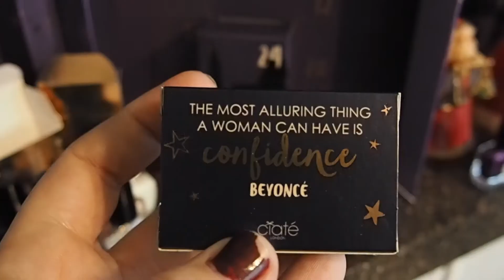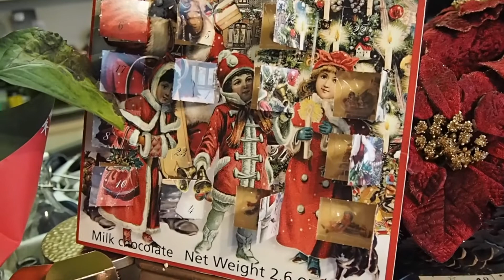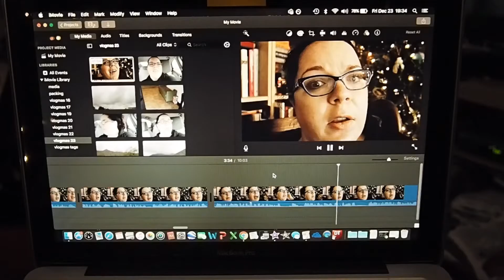Cloudy day, a festive evening, & quick fibro chat | Vlogmas #23 2016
OPEN ME!: More morning appointments and errands. Then a quick, impromptu trip to the mountain park because the clouds were so pretty over the mountains. Got a couple Christmas cards and picked up a skincare treat for myself. Then the day ended with dinner with a friend before doing more housework and watching Harry Potter at home. Hope you enjoy! xx

Let’s connect!

Random Fact: Cloudy days are my favorites. Probably because they're so rare here. Do you like cloudy days or are you always wanting to see the sun? :)